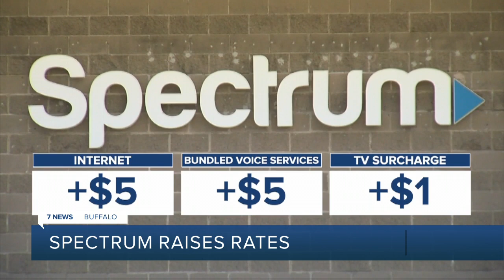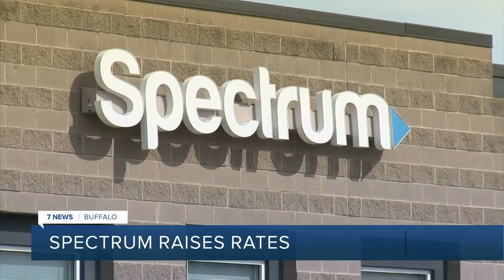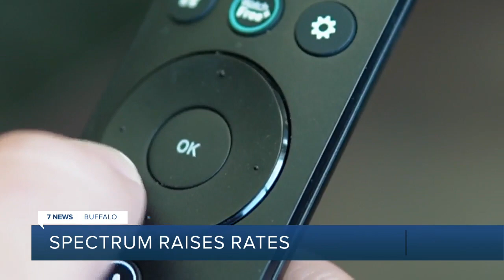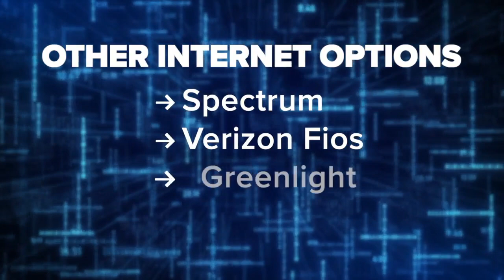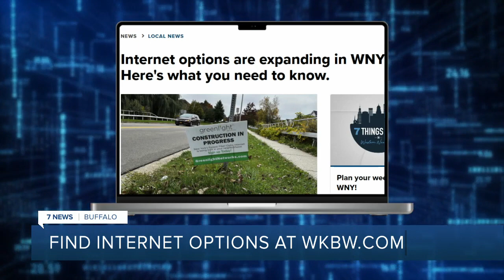You can expect a higher Spectrum bill next billing cycle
Spectrum said internet will increase by $5 per month. Bundled voice service will also increase $5 per month, and the broadcast TV surcharge will increase $1.